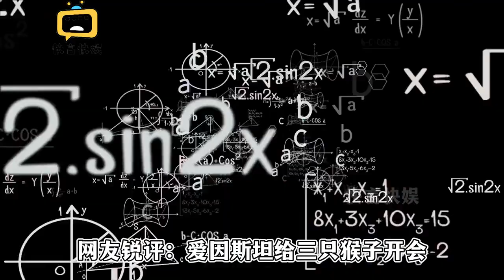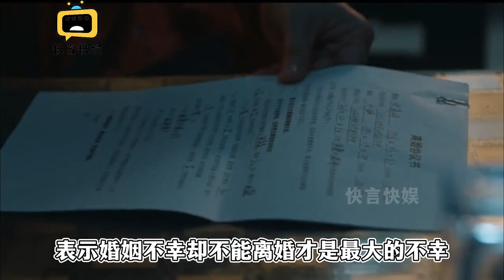北大才女遭全网群嘲，采访上野千鹤子被降维打击，婚育问题引争议【快言快娱】